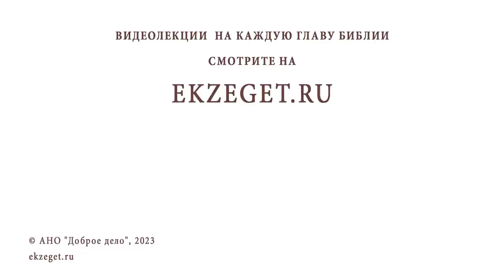Жизненный крест даётся Богом или выбирается самим человеком? Протоиерей Феодор Бородин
Команда Экзегет.

В сегодняшнем видео на библейском портале Экзегет, протоиерей Федор Бородин отвечает на вопрос: "Жизненный крест даётся Богом или выбирается самим человеком? "

🔸  Попущенные испытания
🔸  Вразумление Господа
🔸  Спасительные страдания

📜 Читать книгу пророка Иеремии главу 10, стих 19 (с толкованиями)